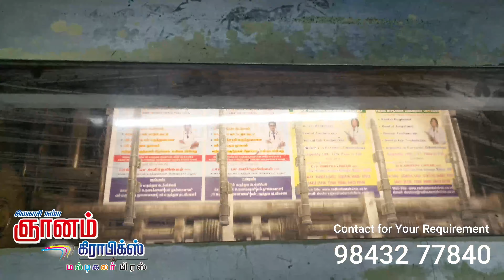Dental Hospital Notice | Notice Printing | Brouchure Printing | sivakasi Printing Press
குறைந்த எண்ணிக்கையில்
பிரிண்ட் செய்திட
ஞானம் கிராபிக்ஸ்
மல்டி கலர் பிரஸ்
சிவகாசி 626189

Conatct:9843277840